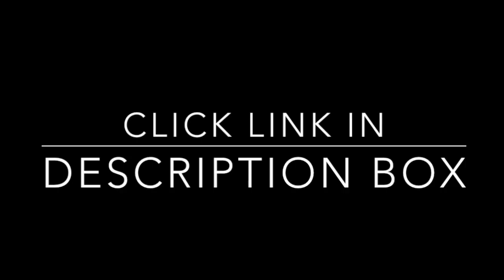The Originals Hindi Review | The originals all seasons explained | Netflix | Amazon Prime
Today, we will be explaining all the 5 episodes of The Originals in Hindi

The Originals - Released on Netflix And Amazon prime
The Originals Trailer - Available on Netflix And Amazon prime
The Originals Teaser - Available on Netflix And Amazon prime
The Originals Review - Available in Hindi and English Language
Cast of The Originals -
Klaus Mikaelson
Elijah Mikaelson
Hayley Marshall
Marcel Gerard
Davina Claire
Vincent Griffith
Freya Mikaelson
Rebekah Mikaelson
Josh Rosza

VOICE - KISHAN JHAWAR
EDITED BY - SAHIL BAJAJ